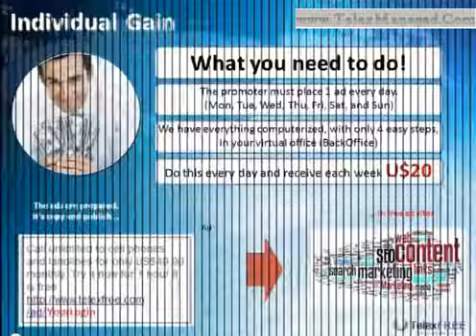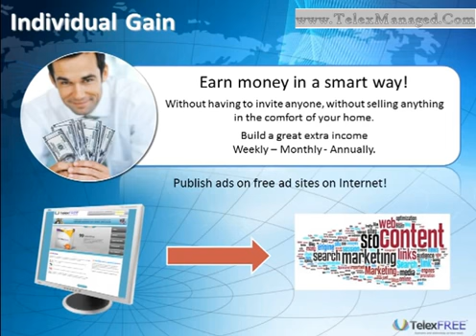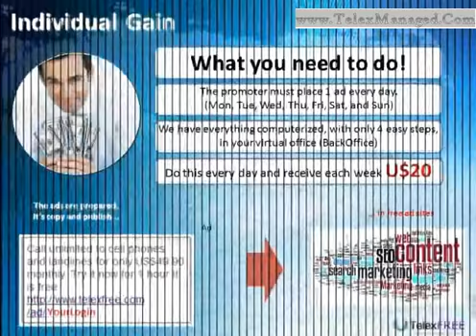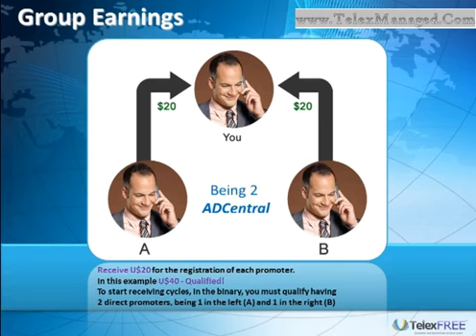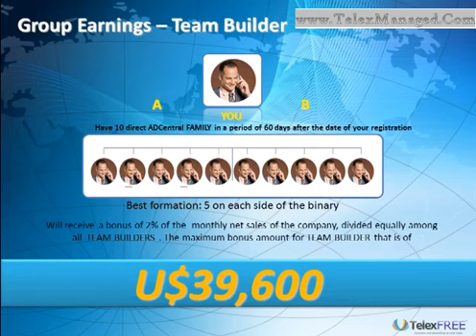TelexFREE Quick Review Posting 7 Ads=20$ Per Week 4.5 Min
Delivering everything needed TelexFREE Quick Review Posting 7 Ads=20$ Per Week for your TelexFREE business in a meaningful Turnkey fashion is all we do.
TelexFREE is a Network Marketing Telecommunications Company whose product is VOIP technology that allows its customers to call freely to landline and mobile phones.

This is a United States Based Company, with an Advertising Office based in Beautiful Brazil, so you may see some English Errors on the site that they are working on correcting now.

Backbone Telecommunications Service Provider, in business for 9 years in USA 12/31/2002, and it changed names from Common Cents Communications to TelexFREE on 2/15/2012. Please see below for supporting documentation.

By the way, we are partnered with AdAssure the premiere ad posting service. They have created special packages to fit TelexFREE Promoters by Posting and VALIDTING your ads.
The service not only manually posts ads for you but also validates them in your Back Office! Just to make it perfect they will also sell your Packs weekly! So you always get paid